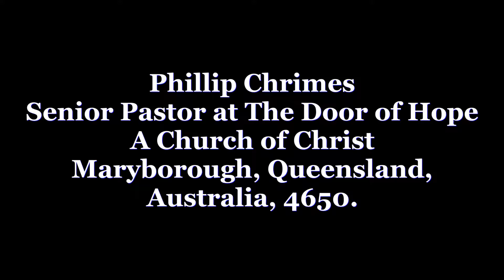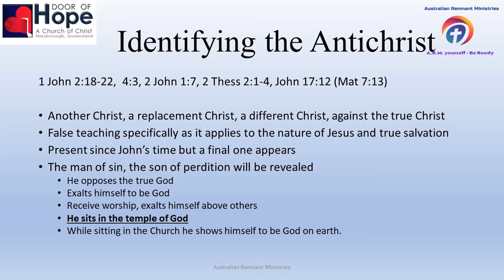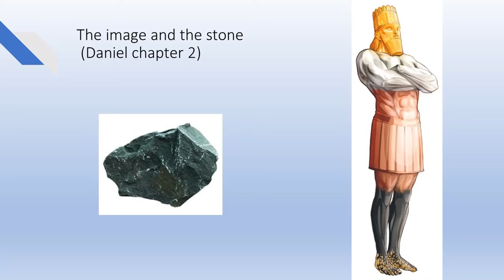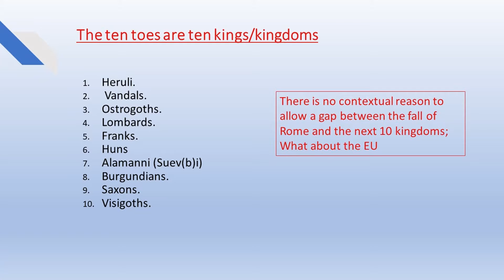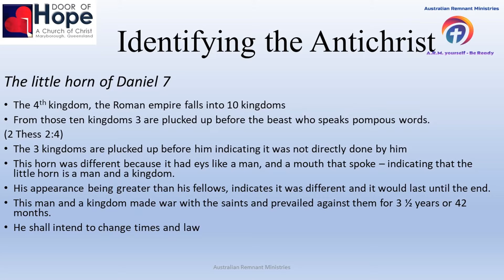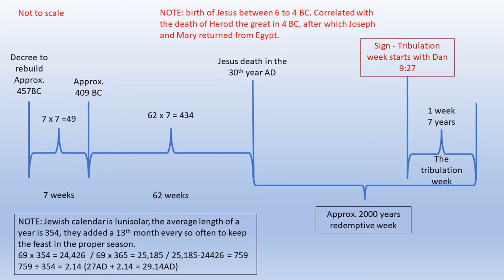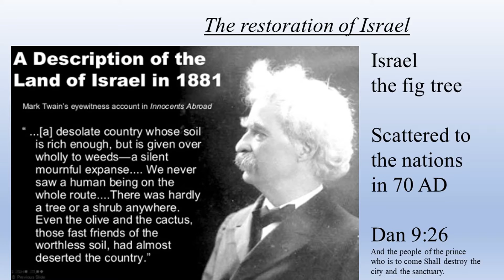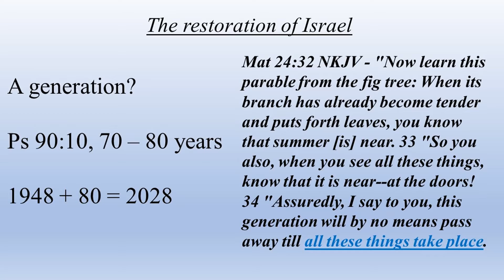Tribulation, preparing for end times. Part 3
Recorded live Sunday 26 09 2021 at the Door of Hope, a Church of Christ, Maryborough, Queensland, Australia.

Phillip Chrimes (senior Pastor) at the Door of Hope, a Church of Christ, Maryborough, Queensland, Australia.

For donations to Pastor Phillip Chrimes and Australian Remnant Ministries use this secure Pay Pal link.

To learn more about the Door of Hope Church or to make a donation to the Church, please click the link for the Church web page.